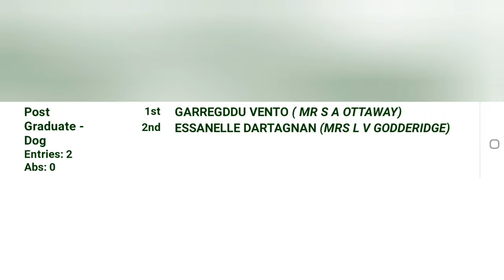Estrela Mountain Dog Post Graduate Dog Class and Results